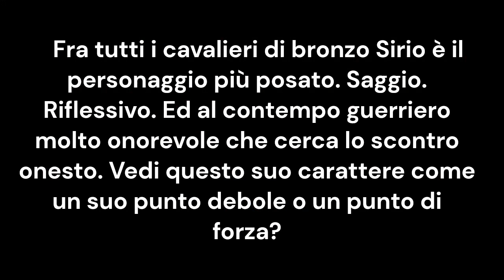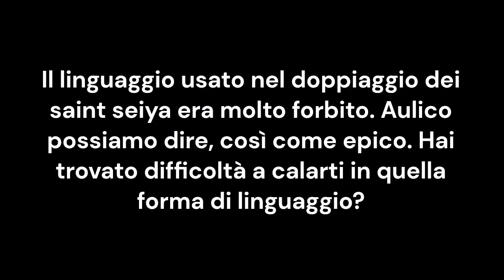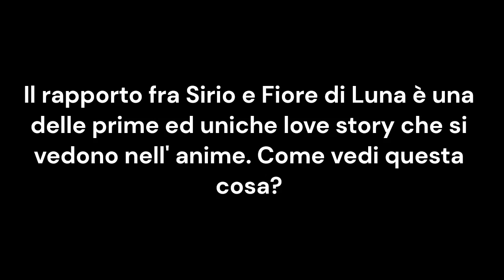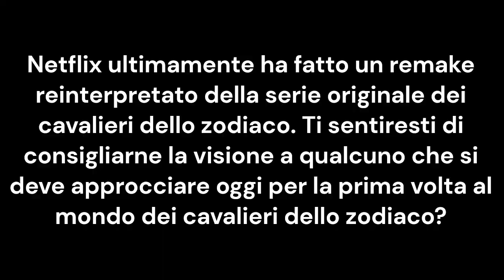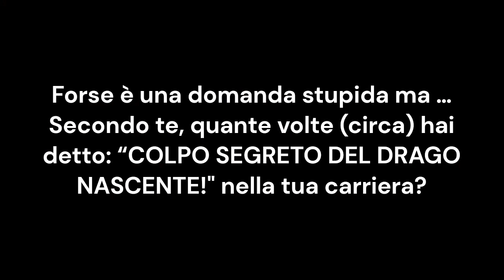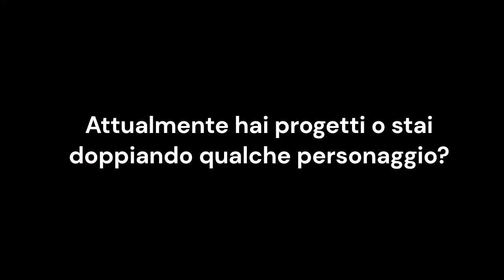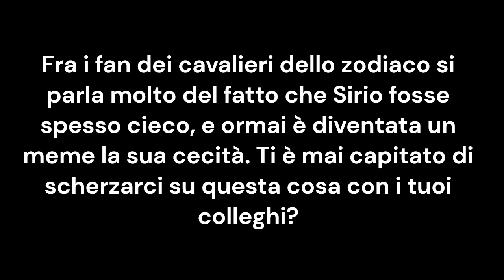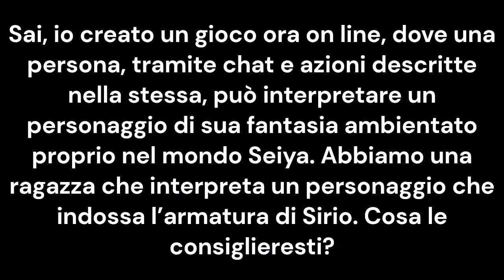Intervista a Marco Balzarotti, doppiatore di SIRIO del Dragone. [Speciale 400 iscritti]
Intervista completa a Marco Balzarotti, anima e voce italiana di Sirio del Dragone, a cura del nostro canale.

Seguici anche su facebook, instagram e tiktok!